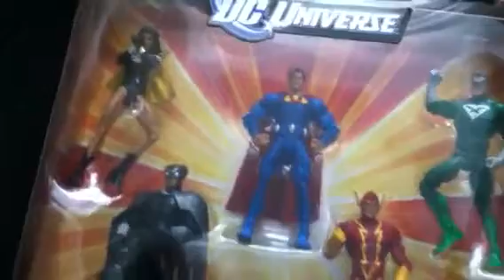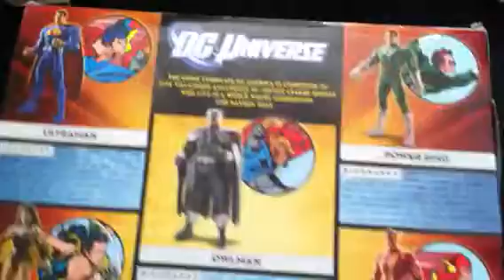Haul video. Dc universe classics crime syndicate of America at Walmart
I picked this set up at Walmart it is currently on clearance. Enjoy